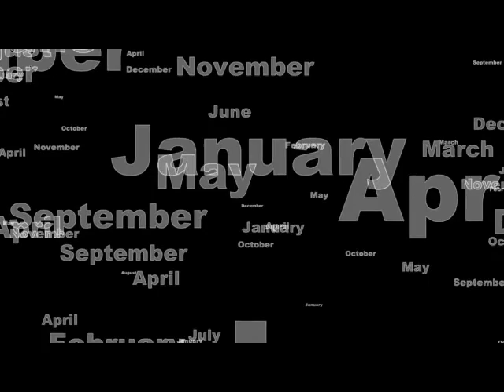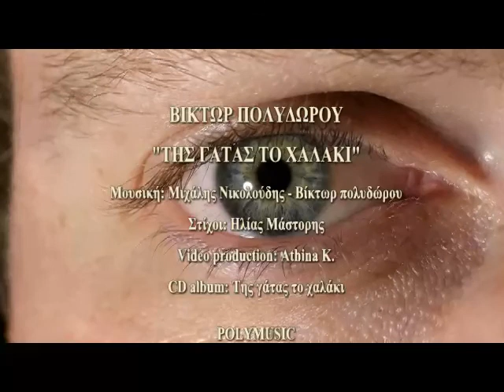Tis Gatas To Halaki - Victor Polydorou ( HD )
video¨Athena
Lyrics: Ilias Mastoris
CD Album: Tis Gatas To Halaki
Video Production: Athena